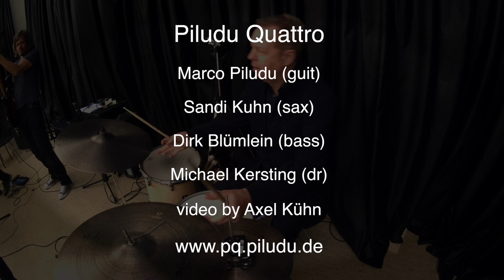Piludu Quattro: Minnesota Rap (Video by Axel Kühn)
Sandi Kuhn (Sax), Marco Piludu (Git), Dirk Blümlein (Bass), Michael Kersting (Dr)
Video by Axel Kühn 2017 @ Theater Rampe, Stuttgart